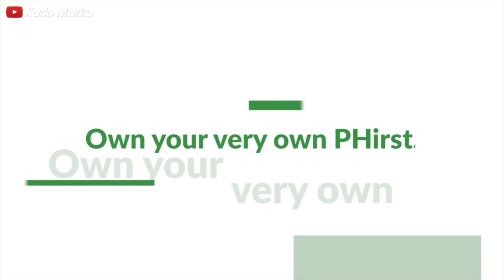Interior Decoration Tips | Neutral & Earthy Colors | ArkiTALK (Eng Sub)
Watch for the interior decoration tips I featured on this video. This also features the model unit from PHirst Park Homes by Century Properties Inc. Check out the advantages of using neutral and earthy (warm) colors for your interiors.